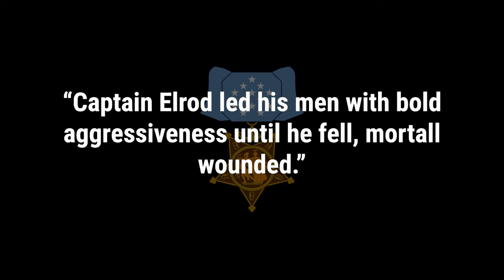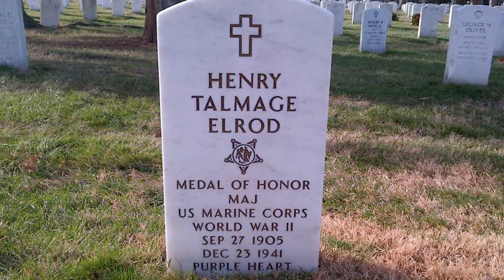The Legendary WWII Story You've Probably Never Heard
The story of WWII Marine Corps fighter pilot Hammerin' Hank Elrod and the Battle for Wake Island.

Written, produced and directed by Dennis Gill for Revealing History.

All images courtesy of:
Public Domain
Canva
United States Marine Corps
DOD

All other images and videos created by Dennis Gill